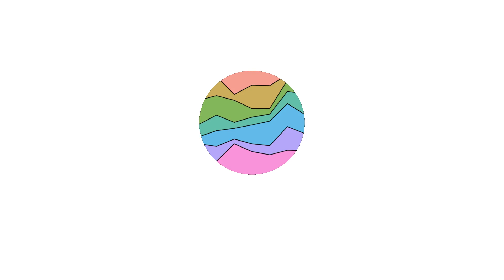Harry Potter And The Chamber Of Secrets - 2002 - Movie Posters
All released movie posters so far for the movie Harry Potter And The Chamber Of Secrets - 2002